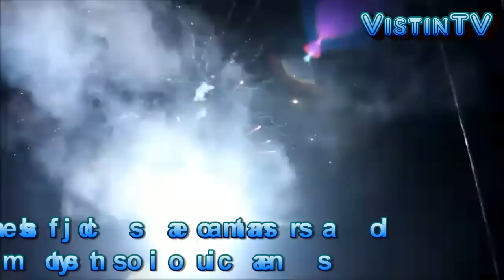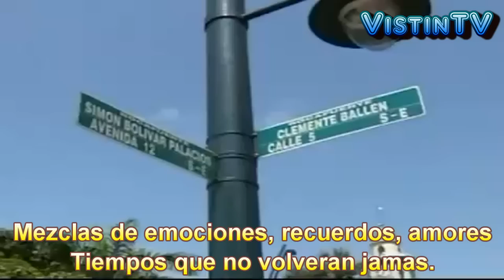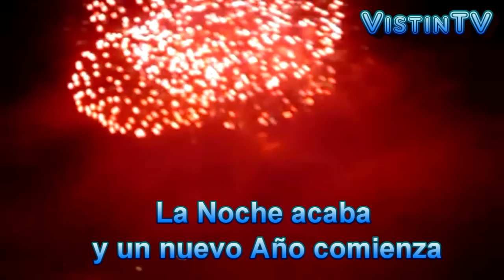Navidad y Fin de Año en Guayaquil - Ecuador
Hola chicos, Bienvenidos de nuevo, este video està dedicado a todos los Guayaquileños , Guayaquileños de Corazon y para todos los Ecuatorianos en general. Es verdad que muchas cosas han cambiado pero aun en estas fechas de fin de año siempre estan presentes aquellas costumbres y tradiciones que nos hacen querer y sentirnos orgullosos de nuestra querida ciudad y pais.
Recordamos nuestra infancia junto a nuestras familias, y aquellos seres queridos que quizas ya no estan junto a nosotros pero que cada vez que llega la Navidad o el Año nuevo nos hacen recordarlos. Son unas fiestas especiales en las que nos sentimos mas unidos , mas ilusionados , y ojala eso nunca cambie y que cada vez por lo menos en estas fechas sintamos que volvemos a vivir aquellos momento que nos han hecho tan felices. Menciono a aquellos que estan fuera del pais, incluyendome , y compartiendo quizas la misma sensacion de nostalgia por estar lejos del lugar donde celebrabamos estas fiestas junto a nuestras familias ahora separadas. Para ellos en especial dedico este video, a todas aquellas familias que se van a reunir , a mi familia en general y a todos aquellos que se consideren parte de nuestro pais , de nuestras costumbres y cultura.
Las Felicitaciones de Fin de Año al final del video van dirigidas a todas las personas que lo ven y quieran tomarlas para redirigirlas a sus familiares.
Les deseo a todos unas Felices Fiestas, Feliz Navidad y un Feliz año nuevo.
Un saludo, hasta pronto.